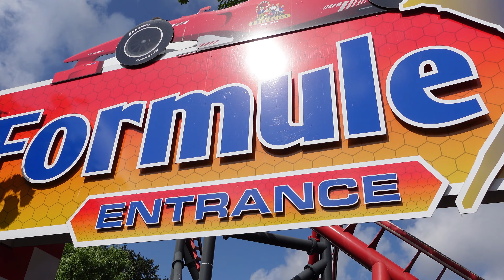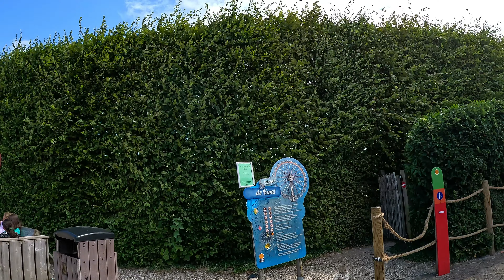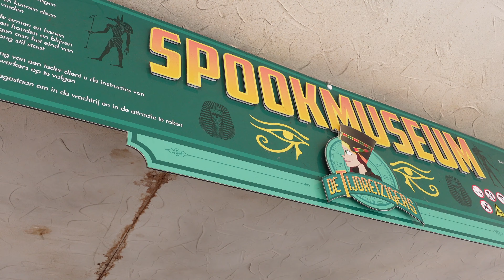Vlog #139 Familienpark mit Action Highlight - Drievliet 2023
Wer hätte gedacht, dass Formule X so eine gute Achterbahn ist? Ich jedenfalls nicht. Umso größer war die Überraschung dann nach der 1. Fahrt. Auch die Thematisierung der meisten Fahrgeschäfte ist überragend gut.

Schreibt mir gerne Videowünsche oder spezielle Themen/Attraktionen über die ich mal reden soll.

Amazon Wunschliste:
(Dinge, die ich alltäglich für meine Videos verwende oder für meine Videos brauche)

@ ThrillGirl
(Für Leute mit zu viel Geld)
Meine Aufnahmen mache ich zum größten Teil mit meiner GoPro hero 11 black. Außerdem filme ich mit einer Sony zv1, Insta 360 one x2, Insta 360 go 2, Dji mini 2, Canon und meinem Iphone 12.
Bei allen Aufnahmen liegt das Urheberrecht bei der Inhaberin des Kanals, Alina Melody Koch. Das Weiterverwenden jeglicher Aufnahmen und/oder Videos ist streng verboten. Bei Verletzung dieser Regel behalte ich mir vor, den entwendeten Content melden und sperren zu lassen!
Intro-Song: Thrill Girl by FreizeitparkCheck